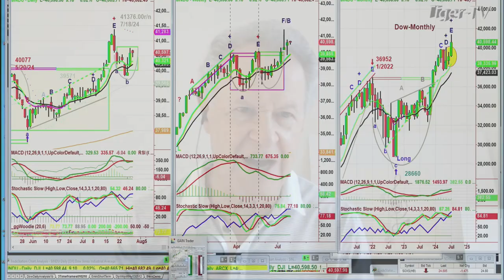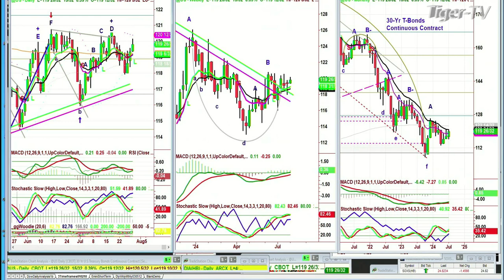July 29th 10AM ET Market Update on TFNN - 2024